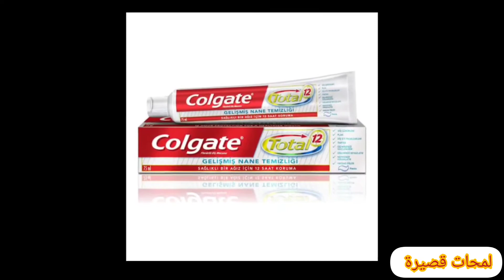حقائق ستثير دهشتك 😇😇😅😅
حقائق مدهشه
معلومات رائعه
هل تعلم متع عقلك.
اجمل المعلومات وامتعها 😀😀😀😀